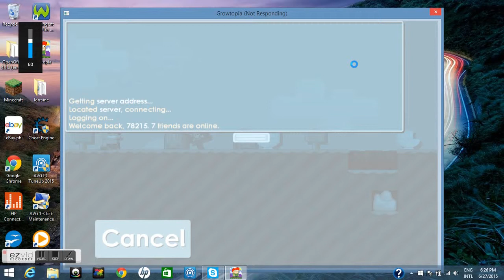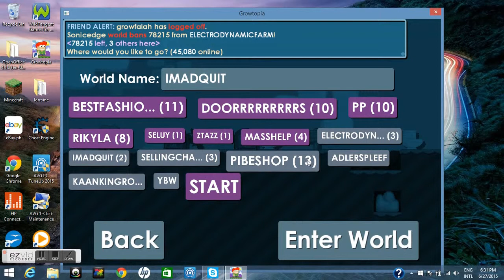My growtopian video